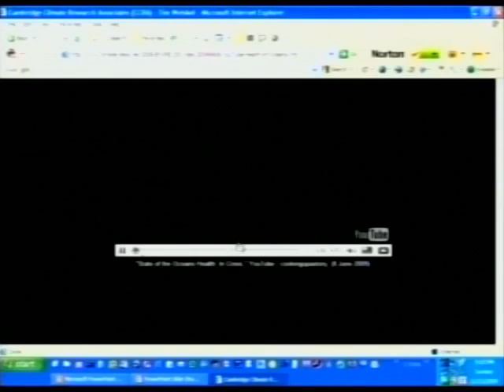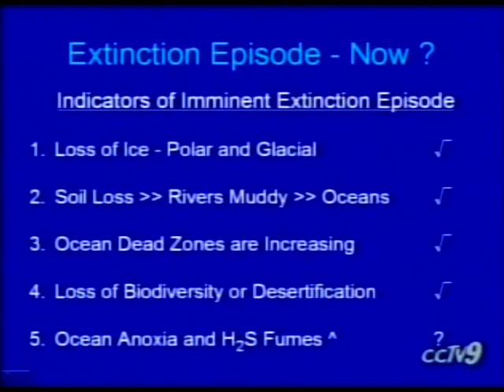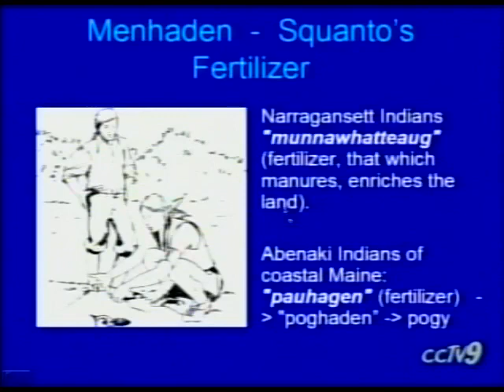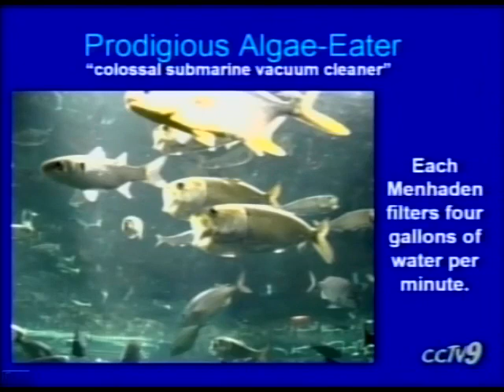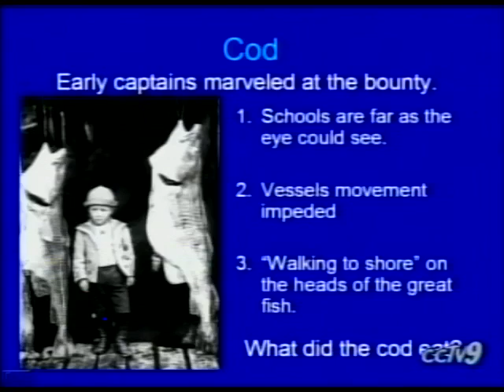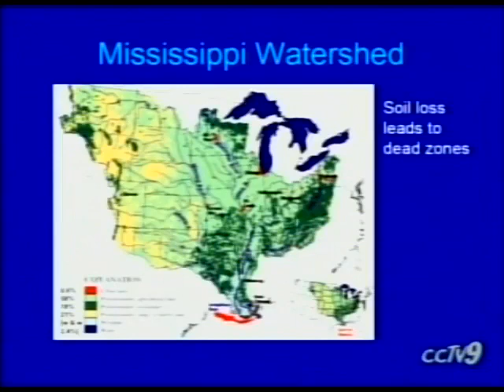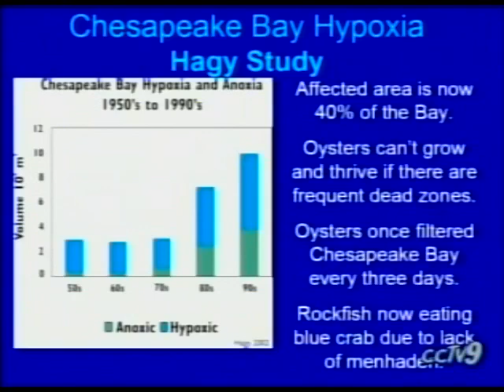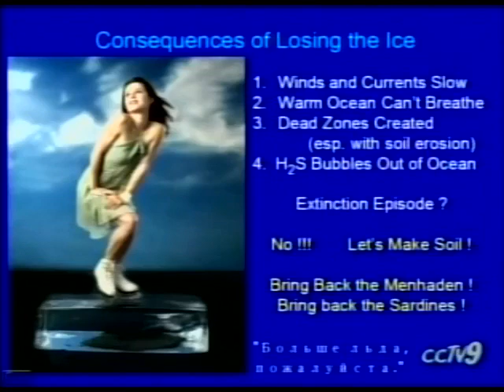Restoring Life to the Oceans - Jim Laurie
This program, “Restoring Life to the Oceans - Jim Laurie,” was recorded on 15 November 2009.  It is is episode #18 of an ongoing series of educational videos from the Citizen-Science Online Learning Initiative (CSOLI).  These educational videos focus on global climate change and its implications for the transitions we must make in our institutions and behavior in order to survive the coming decades.

Copyright, © , 2012, 2017, Timothy C. Weiskel